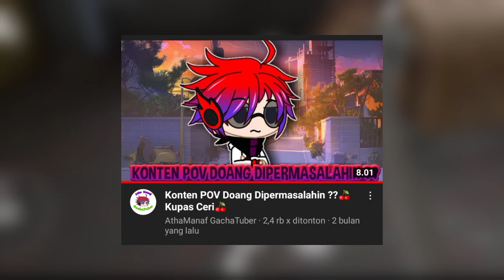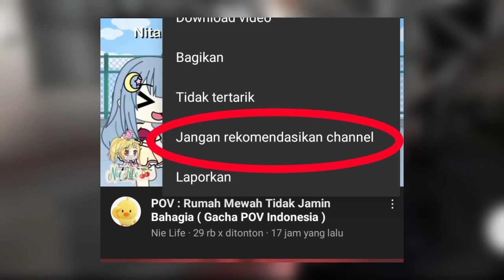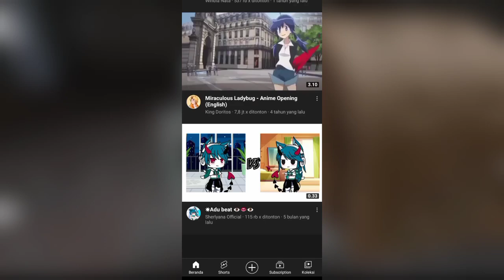Konten POV Tapi Curi Alur GCMM/GLMM - CSN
♦️Support Me♦️

🔰Thanks For🔰

Ya